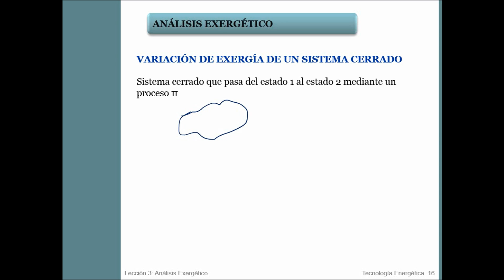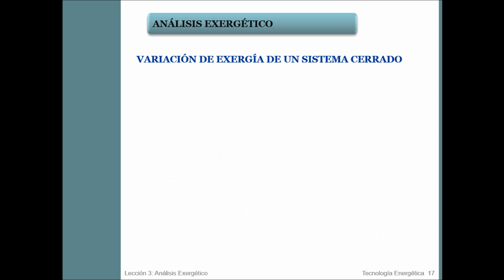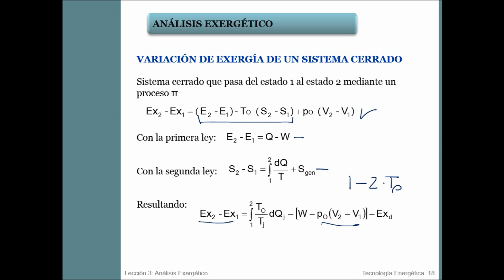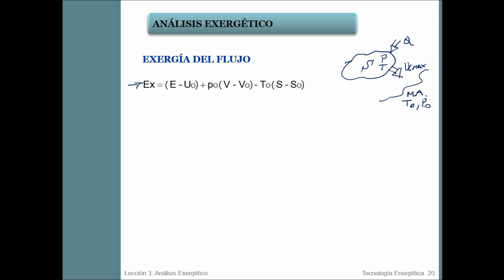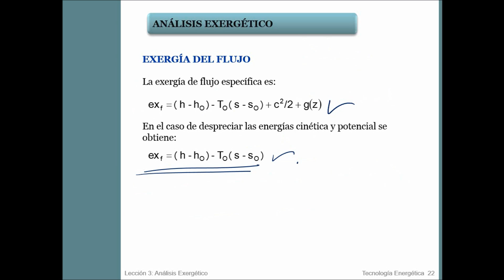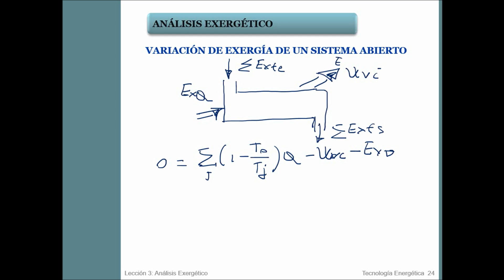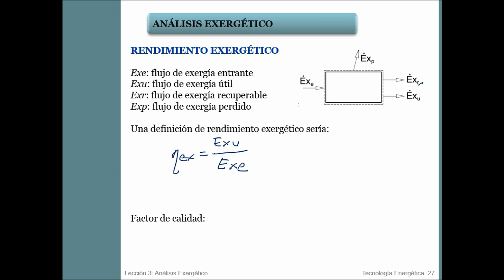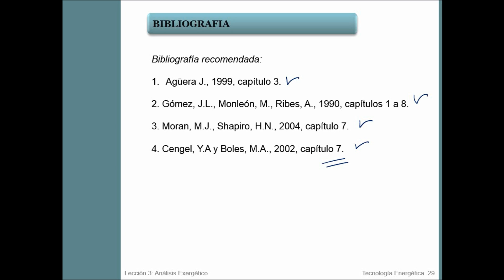umh2229 2013-14 Lec002 Análisis Exergético 2/3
Análisis Exergético 2/3.
Asignatura: Máquinas y Centrales Térmicas.
Grado en Ingeniería Eléctrica.
Profesor: Pedro Ginés Vicente Quiles.

Transformaciones exergéticas. Concepto de exergía. Análisis exergético en sistemas cerrados y en sistemas abiertos. Aplicación del segundo principio de la termodinámica a través del balance de exergía en sistemas sencillos. Parte 2 de 3.